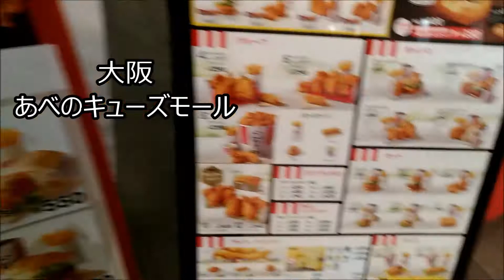【ケンタッキー】クリスマス予約2020年チキン美味しそう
ケンタッキー2020年クリスマス予約大阪のお店の前で
すっかりクリスマスの季節が迫ってきましたが
ランチで、ケンタッキーに。大阪あべのキューズモールで

チキンが食べたいですよね。クリスマスといえば
やっぱりケンタッキーですよね。

【OPPOスマホ】A52020使っていて感想レビュー10月30日時点で

【ホテル大阪】予約の参考にお部屋動画レビュー一覧で

【大阪ホテル】朝食バイキング？ビュッフェ？実際に食べて一覧で